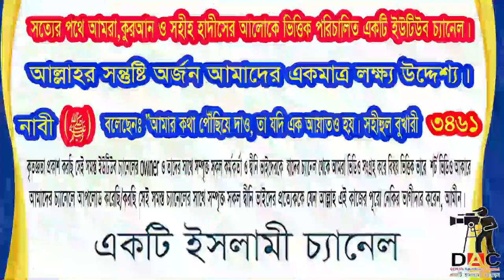সাতটি ধ্বংসাত্মক কবিরা গুনাহ:আপনাকে ধ্বংস করে দিবেই।আলোচকঃ শায়খ মতিউর রহমান মাদানী:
Islamic TVইসলাম- ই একমাত্র শান্তির পথST media20পিস ওয়াজ বাংলাBogura Salafi Media বগুড়া সালাফী মিডিয়াইসলাম আলোকিত পথAhmadullahQuraner Bin Mishal OfficialNTV NewsEkattor TVSOMOY TVChannel 24 Rtv NewsChannels TelevisionYoutube Tips And Tricks SD Islamic houseBDBD IT TouchIslamic Lecture & Jalsha 2Shaikh Motiur Shaikh Motiur Rahman OfficialRahman Officiallslam indabaQB Tvইসলামের পথে..Mahi Islamic MediaMahi Islamic Mediaআল ফাতাহ টিভিchannel Dewan Islamic Channel sheikh ইসলামিক_গজল AR FACT#icc_dammam#motiurrahmanmadani#banglawaz2023#মতিউর_রহমান_মাদানী motiurrahmanmadani ফেসবুক পেইজ# Bd Bangla Waz#motiur_rahman_madani#islamicepoast#allhahuakbar#islamicstatus#kaymoteralamot#JamunaTelevision JTV যমুনাটিভি banglawaz youtube instagram videoMy first vlog❤️❤️ my first vlog।।my_first_video firstvlog my_first_vlog my_first_video my_first_vlog_on_youtube my first vlogs মায়ের_কান্নার_ওয়াজ my first vlog,my first vlog video2023viral video#viral video2023#দোয়া,মায়াজাল my মুনাফিক নামাজ wazsheikh ইসলামিক_ভিডিও motiurrahmanmadani banglawaz2023কবিরা গুনাহ,সাতটি ধ্বংসাত্মক কবিরা গুনাহ,সাতটি ধ্বংসাত্বক কবিরা গুনাহ কবিরা গুনাহ,সাতটি ধ্বংসাত্মক মুলক গুনাহের কাজ,কবিরা গুনাহ থেকে মাফ পাওয়ার উপায়,সাতটি ধ্বংসাত্মক,সাতটি ধ্বংসাত্মক পাপ,কবীরা গুনাহ মাফের দোয়া,৭টি ধ্বংসাত্মক কাজ,কবিরা গুনাহ কতটি,সুদ যে সাতটি ধ্বংসাত্মক কাজের একটি,৭টি ধ্বংসাত্মক পাপ,ধ্বংসাত্মক কাজ,সাতটি ধ্বংসাত্মক বিষয় থেকে দূরে থাকতে হবে,কবিরা গুনাহ কয়টি,কবিরা গুনাহ কয়টি,কবিরা গুনাহ কি,সাতটি ধ্বংসাত্মক পাপ থেকে নিজেকে বাঁচিয়ে রাখুন